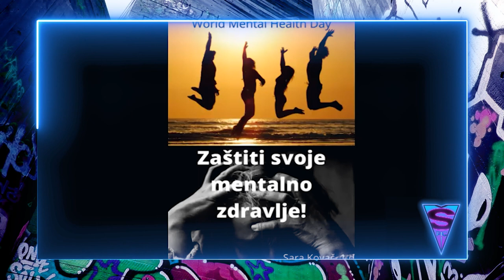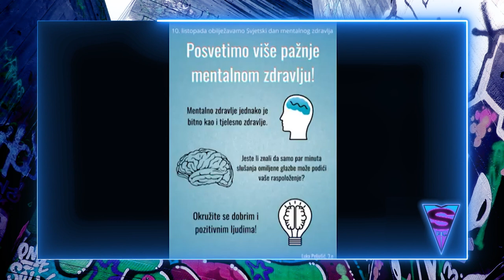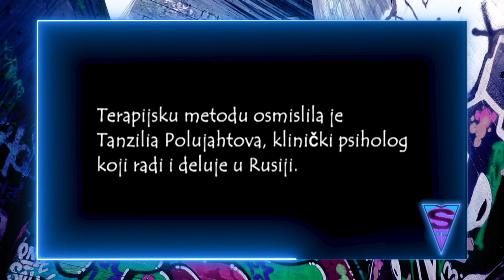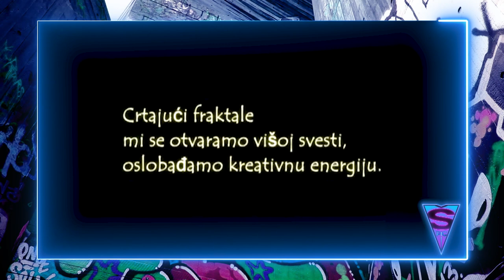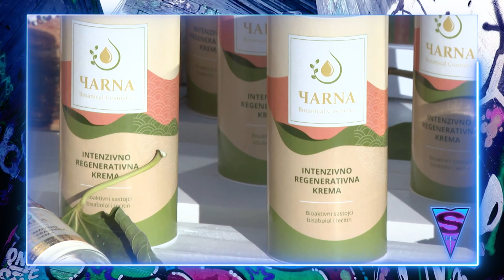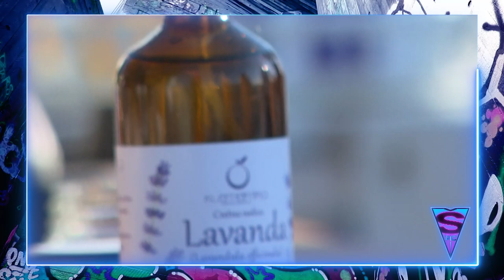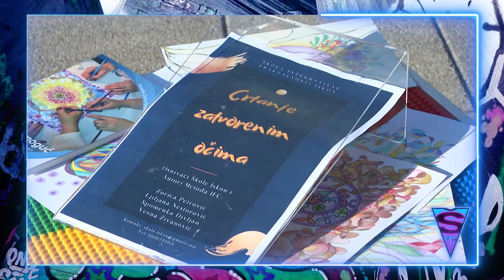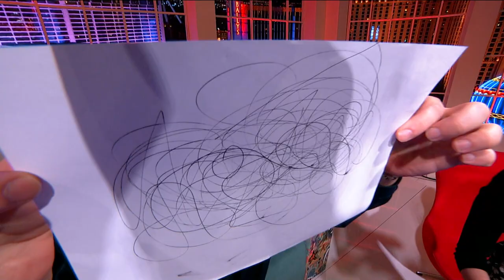Špic - Gost Spomenka Divljan - Škola crtanja fraktala "Iskon" - 14.10.2021. - Red TV